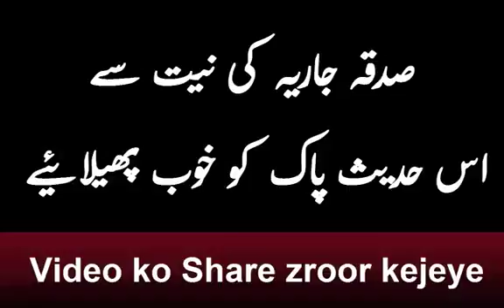November 28, 2017